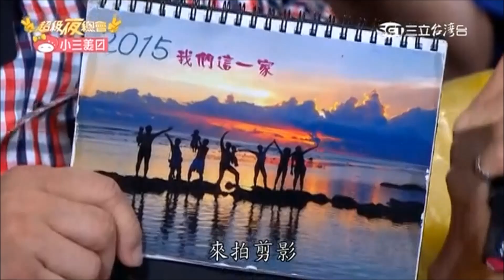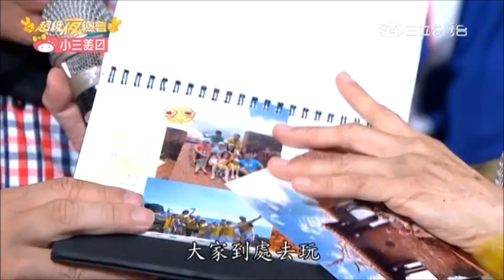2016.07.09 超級夜總會【1-3】吳申梅-思念你的心肝你敢知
吳申梅演唱觀眾點歌《思念你的心肝你敢知》